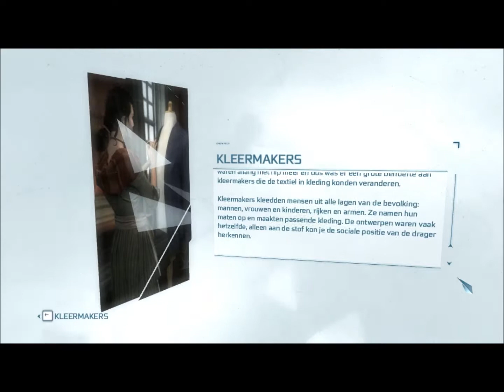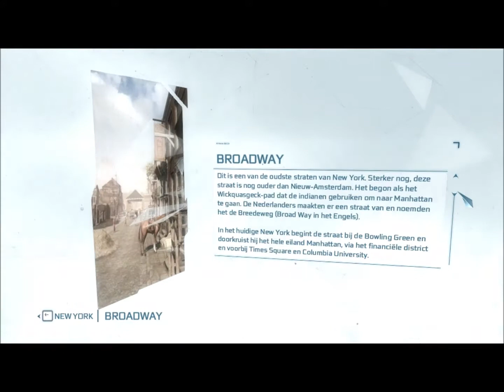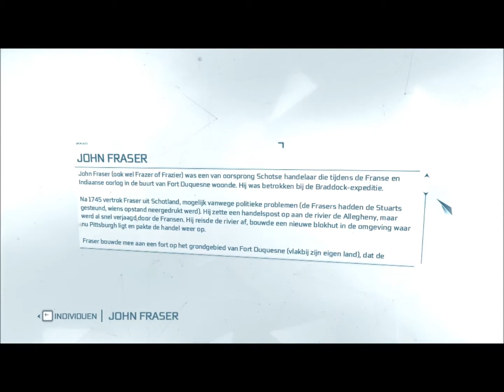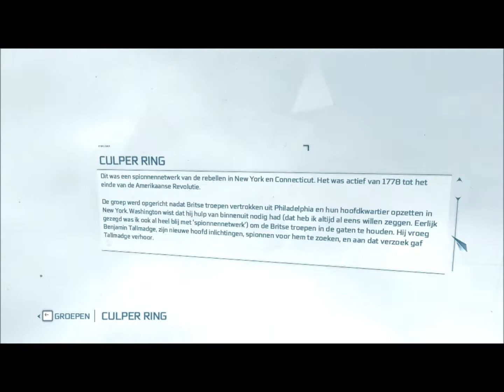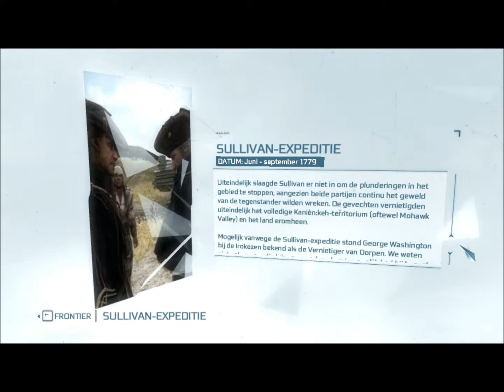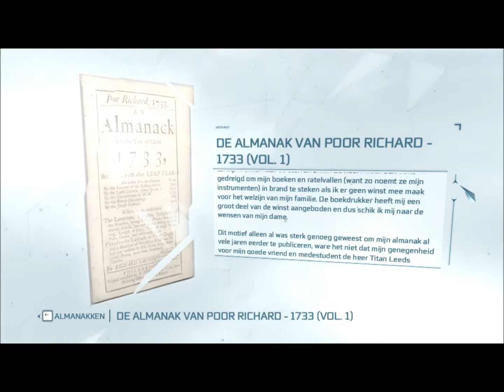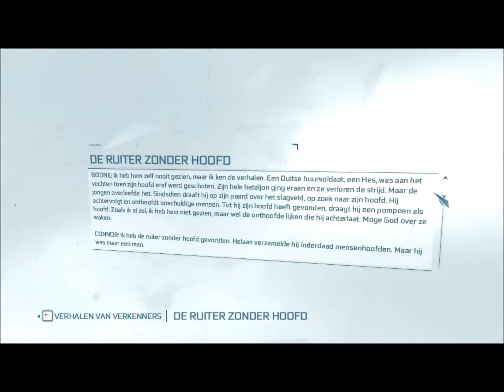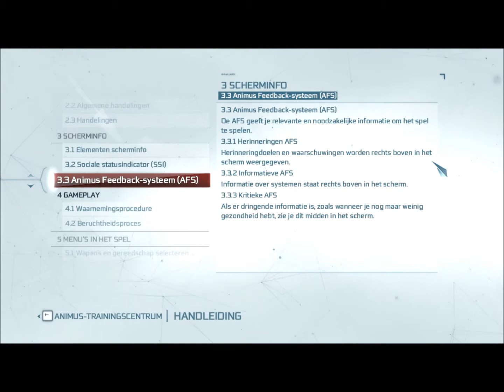Assassin's Creed III #130 De database!